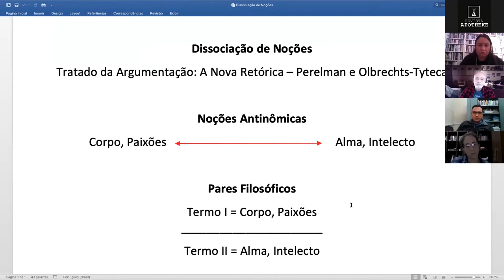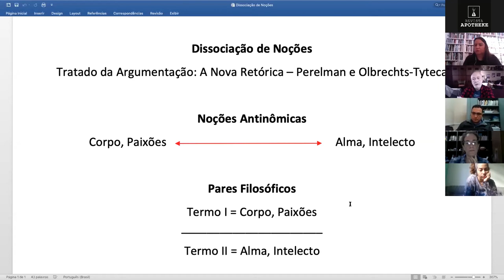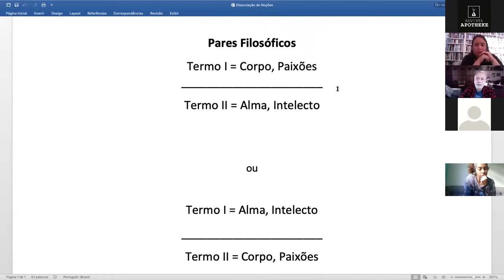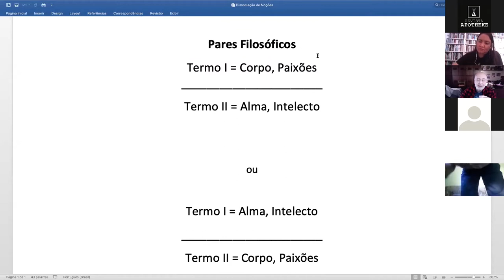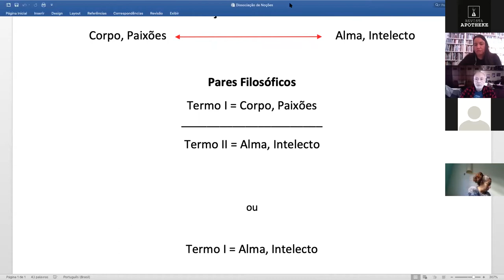Aula Aberta "John Dewey, leitor de Emerson" com o Prof. Dr. Marcus Vinicius da Cunha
Encontro Virtual "John Dewey, leitor de Emerson" ministrado pelo Prof. Dr. Marcus Vinicius da Cunha (USP - Ribeirão Preto). O evento foi realizado no dia 24/06 às 10h na Plataforma Zoom.

Esta aula consistirá na análise do ensaio “Emerson, the philosopher of democracy”, de 1903, no qual John Dewey (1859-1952) qualifica o poeta e ensaísta Ralph Waldo Emerson (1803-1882) como filósofo. O objetivo da aula é mostrar que, ao cumprir esse  propósito, Dewey revela a sua própria concepção de filosofia, pautada no intercâmbio entre filosofia e arte, como se encontra na Sofística.

Sobre o convidado: Possui graduação em Psicologia pela Universidade de São Paulo (1980), mestrado em Educação pela Universidade de São Paulo (1988), doutorado em Educação pela Universidade de São Paulo (1992) e livre-docência pela Universidade Estadual Paulista (1998). Atualmente é Professor Associado da Universidade de São Paulo (Ribeirão Preto), onde atua no Curso de Pedagogia e no Programa de Pós-Graduação em Educação. É pesquisador do CNPq (nível 1 - D) e coordena o Grupo de Pesquisa Retórica e Argumentação na Pedagogia (USP/CNPq). Suas pesquisas e principais publicações situam-se nas áres de Filosofia da Educação e História da Educação, focalizando os seguintes temas: Análise Retórica, Discurso Pedagógico, John Dewey, Pragmatismo, Educação Brasileira e Escola Nova. (Fonte: Currículo Lattes)

O evento faz parte da programação da disciplina “Entre Pintura e Arte Educação” do programa de pós-graduação em Artes Visuais da UDESC, ministrada pela Prof.ª Dr.ª Jociele Lampert.